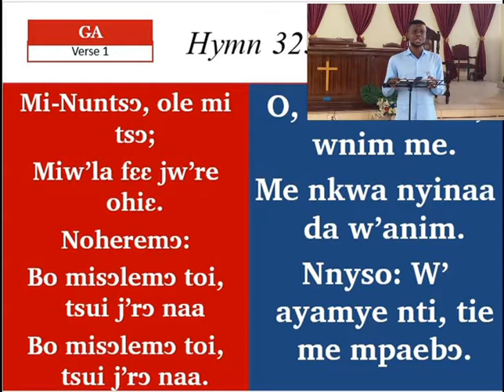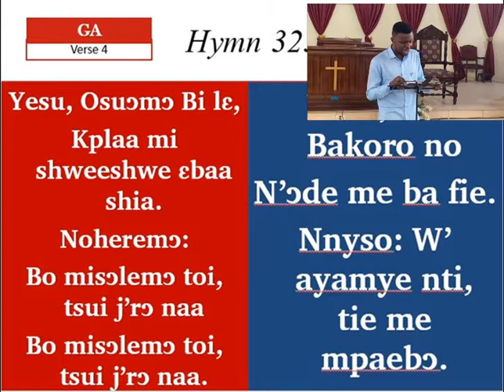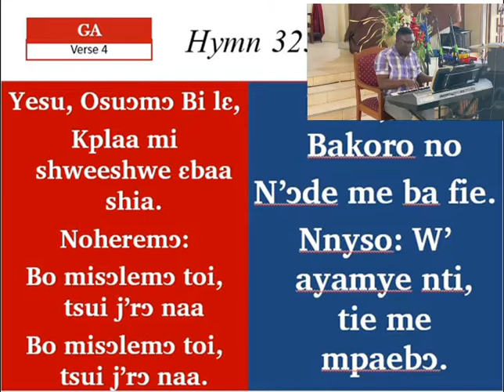PRESBY HYMN 323